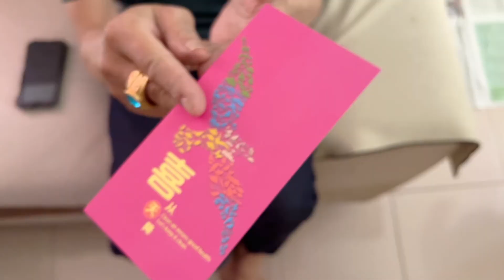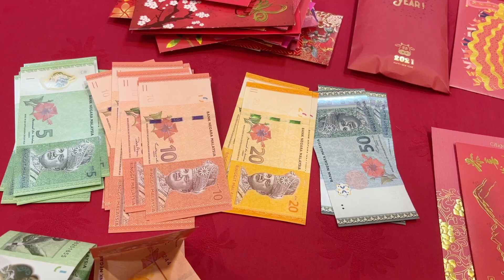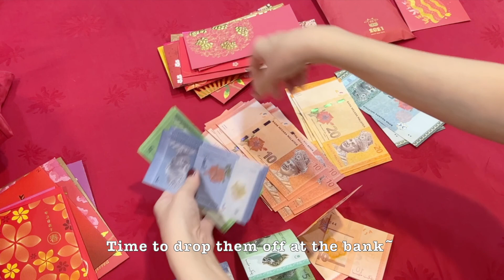VLOG #5 | Celebrating CNY in Penang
hello! i am back again with another vlog~ went back to where my family is for chinese new year this year. thankfully we were allowed to interstate after we weren't allowed home last year~ so, here's a vlog on how i spent my cny this year in a beautiful food paradise island, Penang! enjoy!

this vlog was requested by a really good buddy of mine so i am gonna dedicate this to him. thank you bhwm for motivating me into doing this~ now it's your turn! XD

Many thanks to the composer/creator!